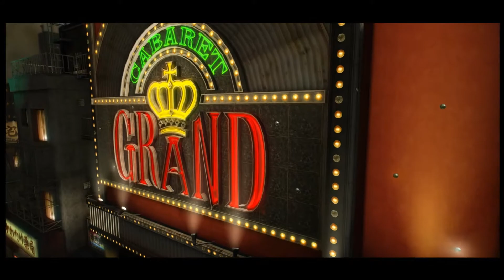Yakuza 0 - Gameplay Walkthrough Part 11 - Grand Cabaret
Yakuza 0 Walkthrough Full Game Gameplay PS4 Pro PS3 PC No Commentary 1080p 60fps HD, Features Kiryu Kazuma, Majima Goro, Daisaku kuze, Awano Hiroki, Sohei Dojima, Akira Nishikiyama, Kazama Shintaro, Keiji Shibusawa, Grand Cabaret
Showing all cutscenes, boss fights, upgrades and side missions

Yakuza 0 is an action-adventure video game developed and published by Sega. It is a prequel to the Yakuza series. The game takes place in December 1988 in Kamurocho, a fictionalized recreation of Tokyo's Kabukicho, and Sotenbori, a fictionalized recreation of Osaka's Dotonbori. It was released for PlayStation 3 and PlayStation 4 in Japan in March 2015, and in North America and Europe for PlayStation 4 in January 2017. It was released on Microsoft Windows on August 1, 2018.

Check Out : "Ace Combat 7 - Part 2 Mission 3,4,5,6 - Did i just killed a legend? (Japanese voice) PC"